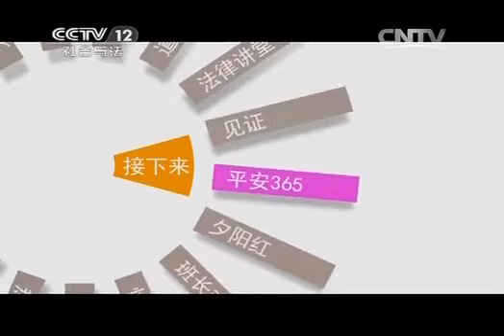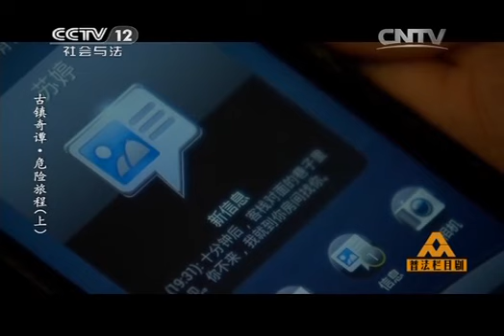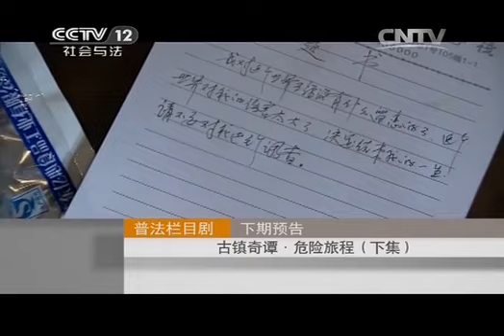20140801 普法栏目剧 古镇奇谭-危险旅程（上集）